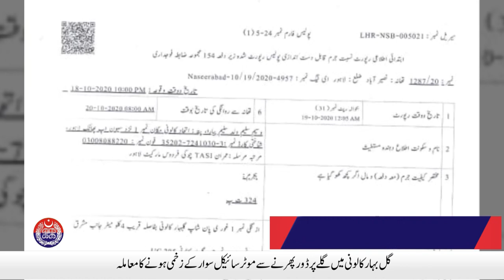Two Robbers arrested who were involved in snatching | Safe City News | 19th October, 2020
Two Robbers arrested who were involved in snatching